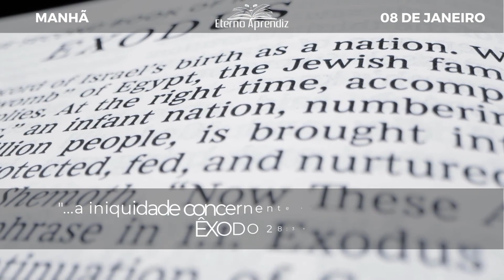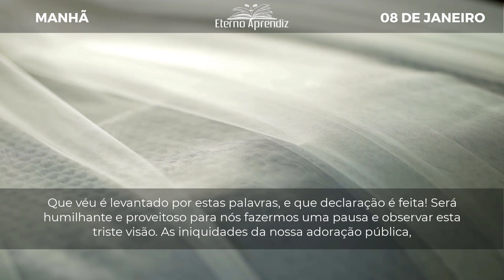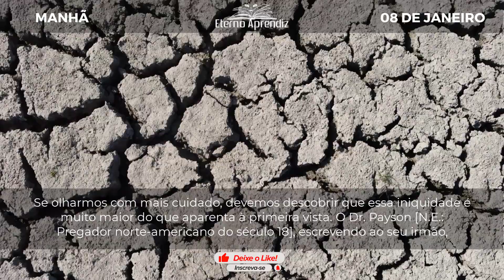Que véu é levantado por estas palavras. REFLEXÕES ETERNO APRENDIZ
"...a iniquidade concernente às coisas santas..." ÊXODO 28:38

DIA A DIA COM SPURGEON | MANHÃ | 08 DE JANEIRO | REFLEXÕES ETERNO APRENDIZ